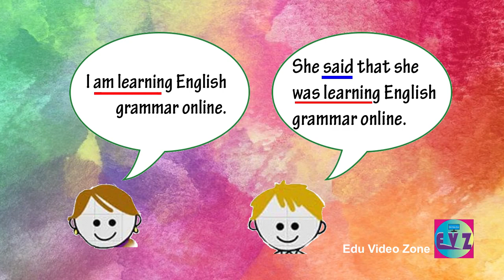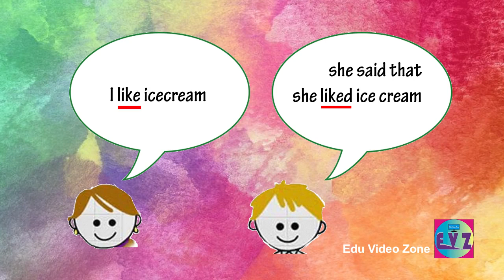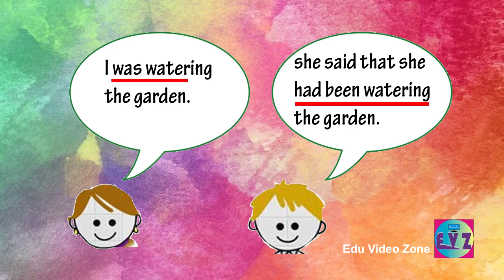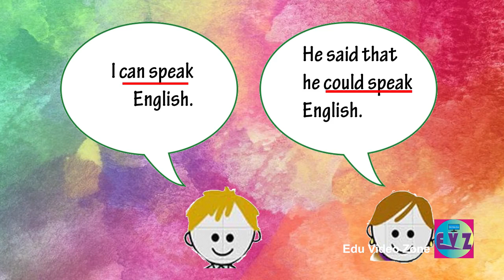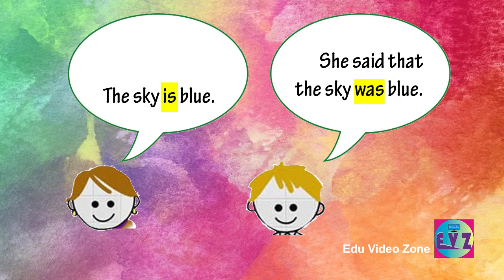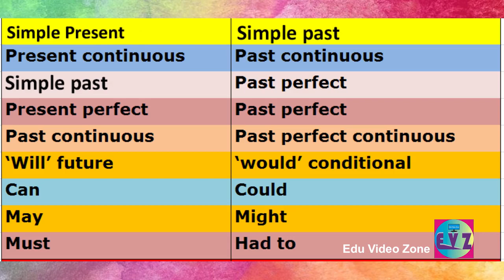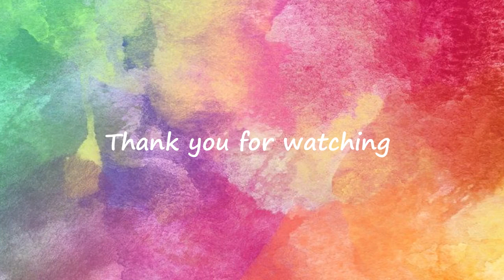Reported Speech Part1 English Grammar